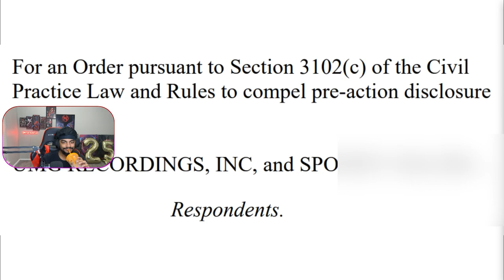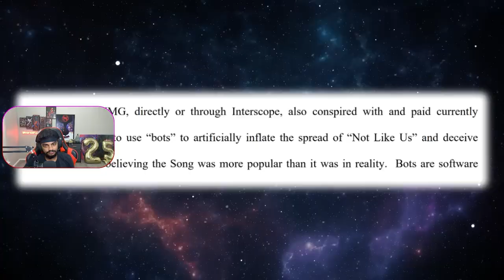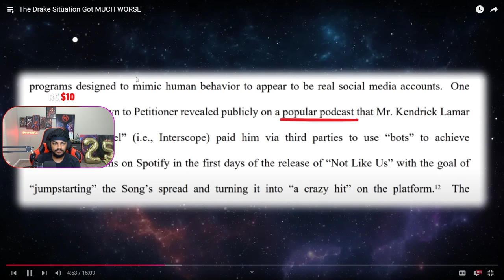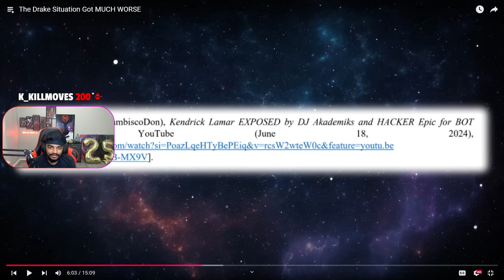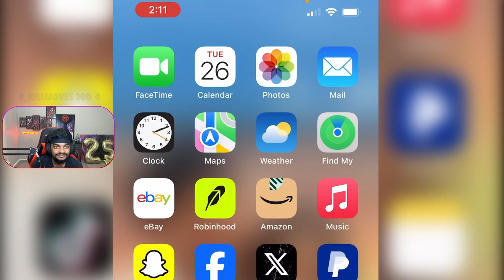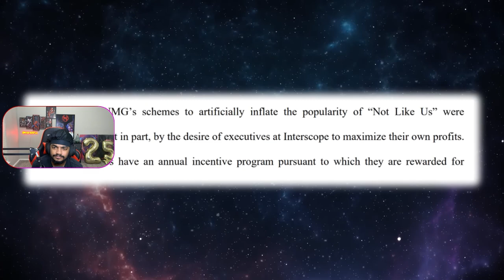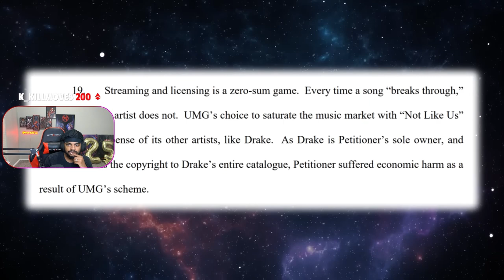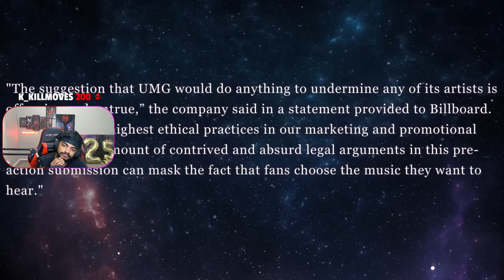Drake is EMBARRASSING Himself Again...